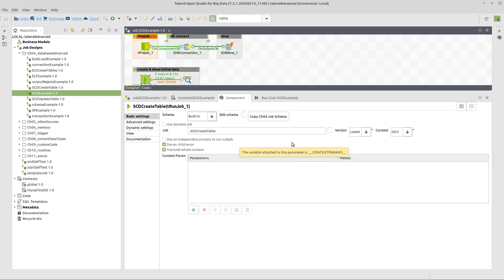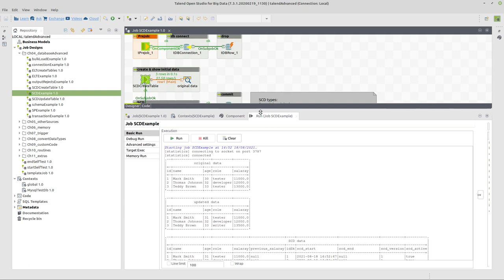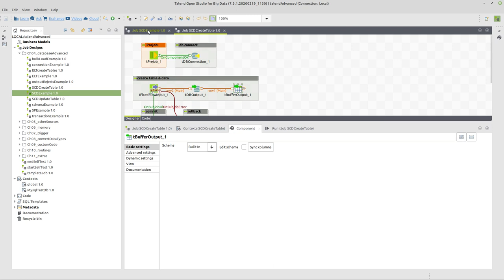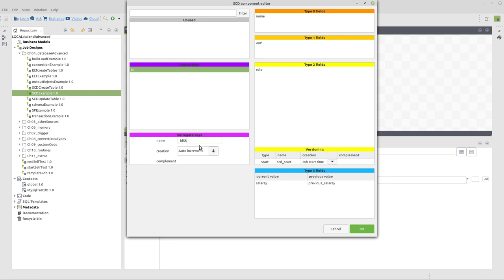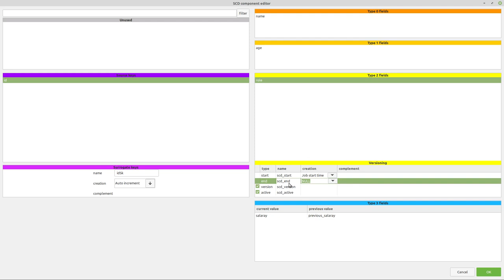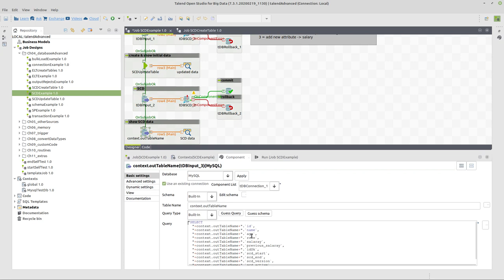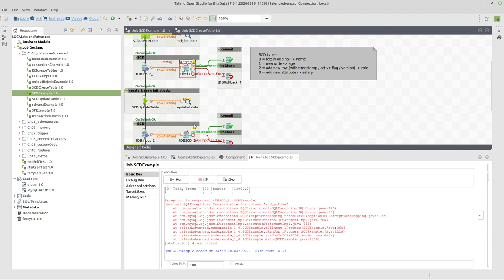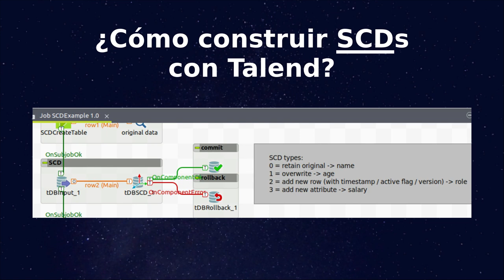¿Cómo construir SCDs con Talend?